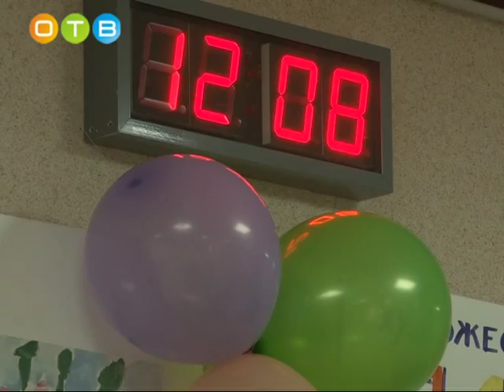Почетный житель поселка Горки 2 отметил свое 90 летие